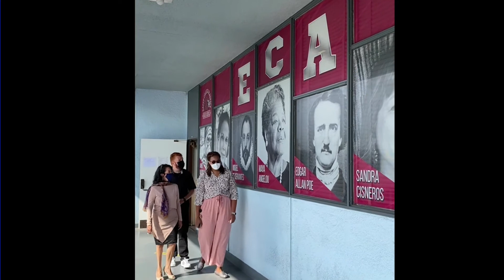Countdown Day 3 Message From Frances Baez, LDC Supt.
What does LDC have for you to look forward to this year? Let's countdown the last days of summer with our LDC Superintendent, Frances Baez as she unveils each day in one way she is transforming LDC. She is leading LAUSD in social justice and liberating the systems that hold students back from reaching their fullest potential. Like this video if this is something you would like to see in your community.

A back to school message from Frances Baez, LAUSD Local District Central Superintendent.